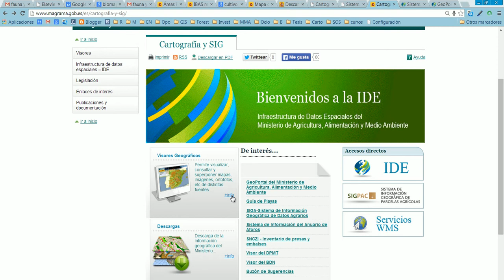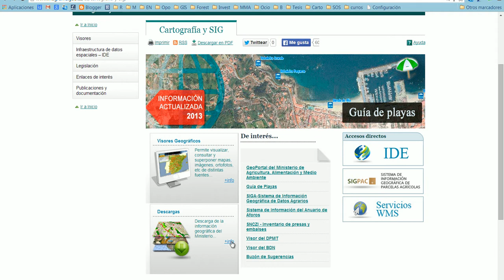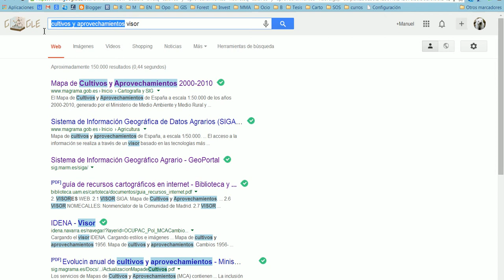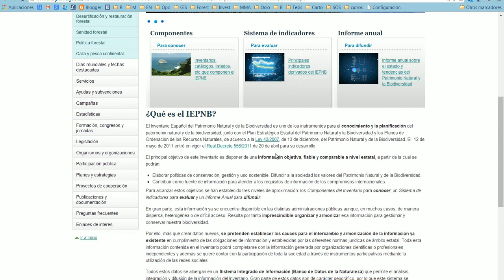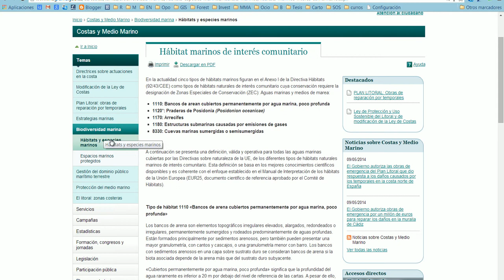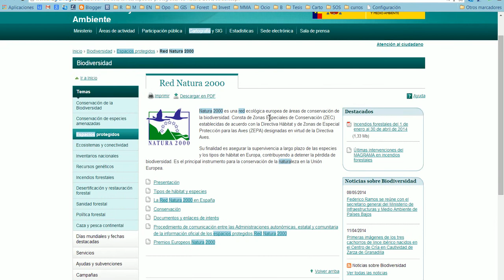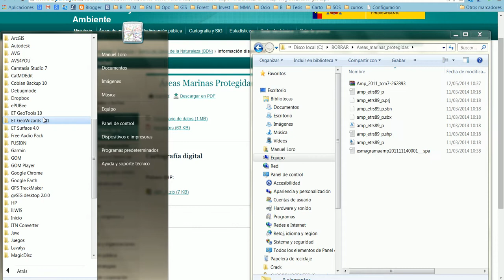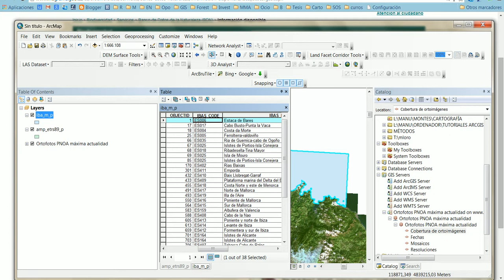Consultar cartografía del Ministerio de Medio Ambiente en España